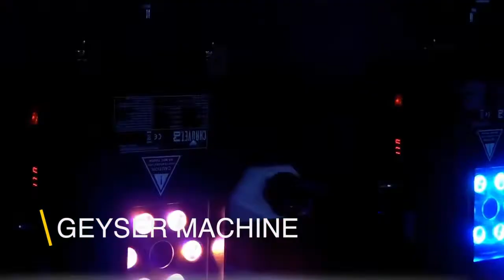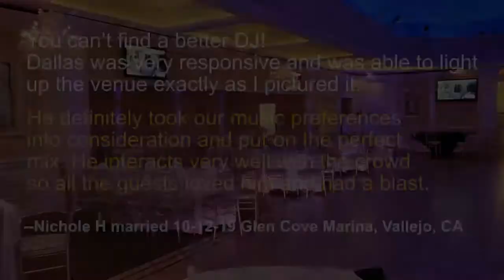WEDDING RECEPTION LIGHTING OPTIONS - DS Entertainment USA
“When done well, lighting can make everything look better, from your wedding cake to your guests. The right kind of illumination will also get those details you spent hours on noticed, create awesome photo-ops (hello, sparklers!) and allow you to spend less on the rest of the decor. It really is that impactful. We like to think of lighting as the jewelry of a space—just as a certain mix of accessories can make an outfit, the right lights will make your reception unforgettable.” Lauren Kay

DS Entertainment USA provides sound, lighting and special effects for weddings, anniversaries and other occasions in a variety of DJ packages. This video highlights some of the more popular lighting and special effects choices offered by DS Entertainment USA for weddings. If you don’t see something special you need, don’t worry; we have the resources to make your wedding day the very special day you dream of.

At DS Entertainment USA it’s always Your Wedding. Your Music. Your Way!

DS Entertainment USA is a veteran-owned, family-operated company. A portion of each bookings proceeds goes to the Wounded Warrior Project and the U.S.O.